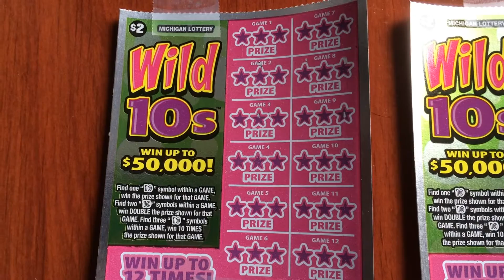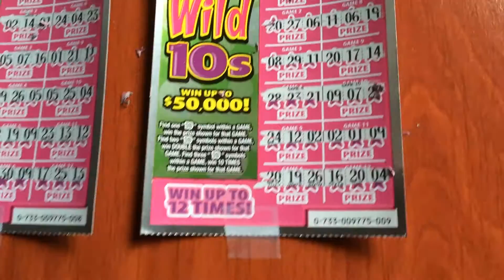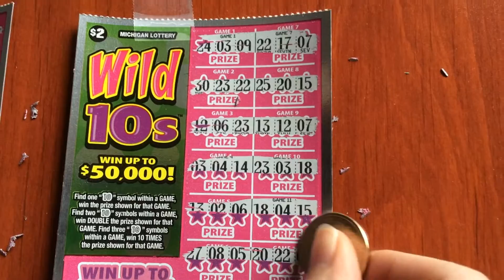New Wild 10s Scratch Offs 5/10/15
Happy Mother's Day to all the mothers! Check out the new Wild 10s $2 Instant Ticket. Number 11 is in the following video